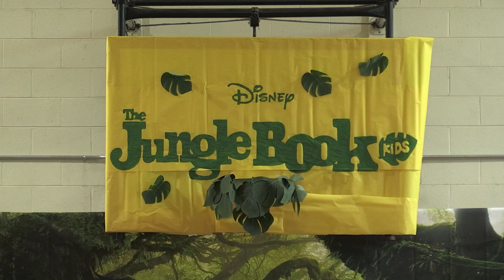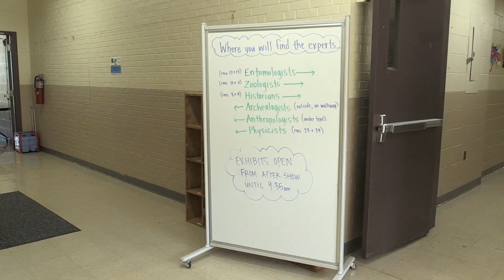Stony Point Elementary Students Hold Annual QuestFest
Students at Stony Point Elementary School showed off their research and presentation skills to parents and other family members during the school's annual QuestFest. Students in each grade chose one topic to research during class, ranging from important historical figures to bugs to animals. They then presented their findings to the school community to celebrate all of their hard work during this school year.